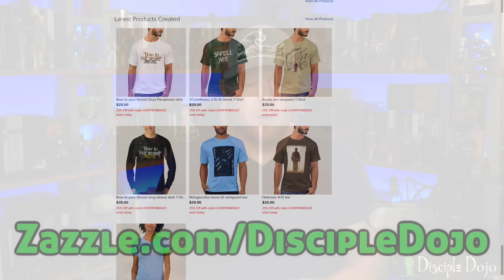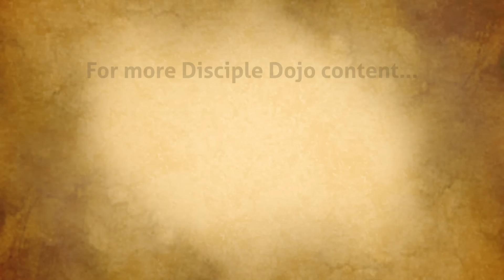Why should we read Chronicles? (w/ Dr. Carol Kaminski)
In this episode we are joined by Dr. Carol Kaminski, senior faculty professor of Old Testament at Gordon-Conwell Theological Seminary!

00:00:00 - Intro
00:02:29 - How did an Australian end up in New England?
00:05:52 - Carol’s Ph.D work and commentary
00:08:29 - The Big Picture message of Chronicles
00:22:24 - Chronicles, Genesis, Gentiles, and “All Israel”
00:33:40 - Carol’s “Cultivating Godliness” small group study
00:38:59 - The only verse most people know from Chronicles
00:39:49 - What is CASKET EMPTY?
00:47:57 - Why Bible verses aren’t magic words that can be ‘declared and decreed.’
00:50:52 - WHY should Christians read Chronicles?
00:54:04 - How do we determine what is DEscriptive and what is PREscriptive in Biblical narrative?

*Resources mentioned*

Story of God Bible Commentary: 1-2 Chronicles

Cultivating Godliness

***Disciple Dojo shirts and other gifts are available over in our online store!